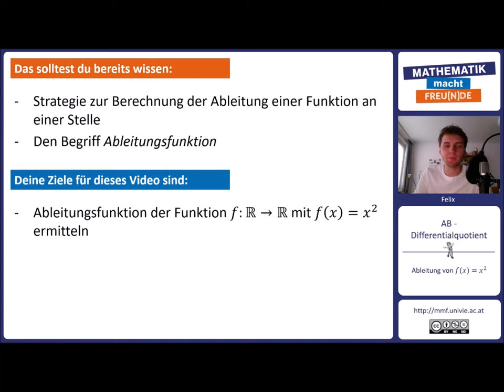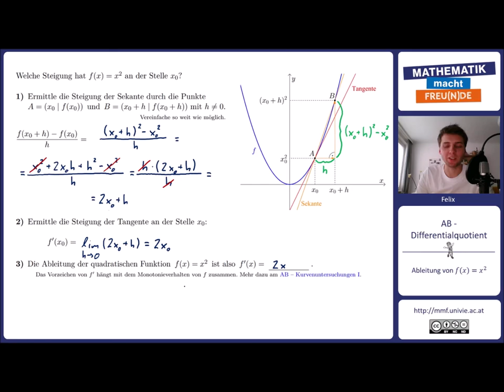Ableitung von f(x)=x²